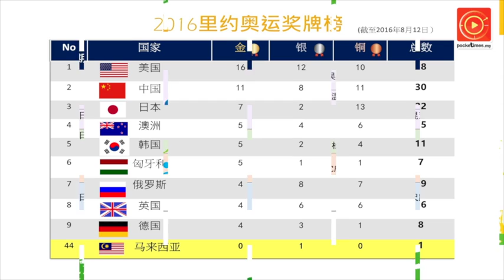橄榄球员受伤 送医竟迷路90分钟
本届里约奥运会乌龙频频，这次竟传出把受伤运动员给弄迷路了.